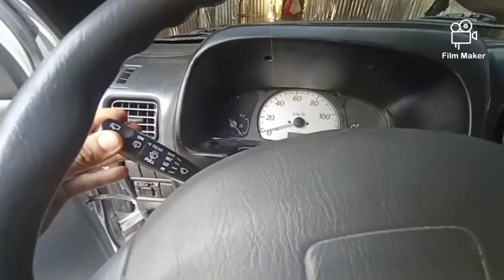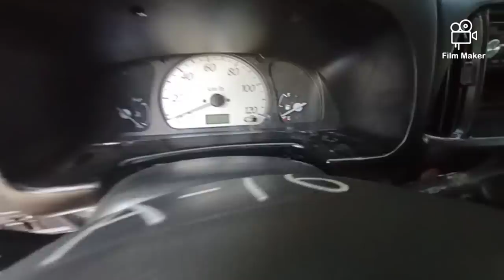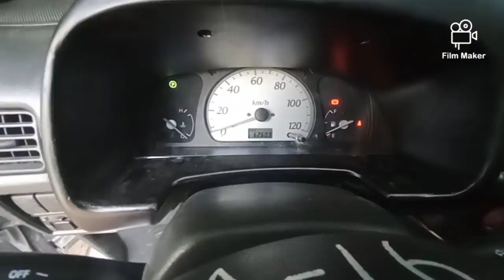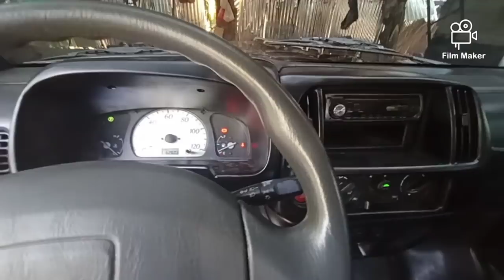Suzuki Every Wagon DA62W 2002 Manufactured Register 2020 In Philippines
Every Wagon Joypop
k6A Engine
4x4,All power
Complete Registered
Anzhal paint,Captain Seat
Price:175k